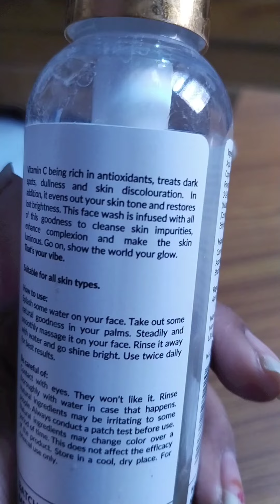good vibes vitamin c glow face wash चेहरे को सात दिन में गोरा बनायेfastshortsvideo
good vibes vitamin c face wash all skin types hai or ye man or woman dono hi use kar sakte h

good vibes ek aesa brand hai jo Kam se Kam price me acche products available karvata hai

Good Vibes Vitamin C Glow Face Wash | Deep Cleansing, Brightening, Refreshing | No Parabens, No Mineral Oil, No Animal Testing (120 ml)